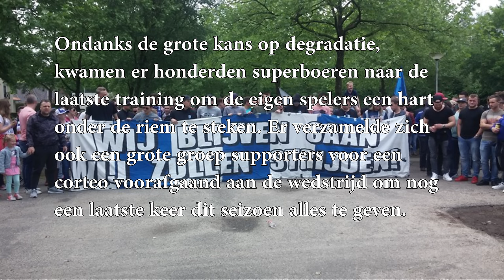Corteo De Graafschap - Go Ahead Eagles (2016)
Corteo vanaf Masselink voor de wedstrijd De Graafschap - Go Ahead Eagles.